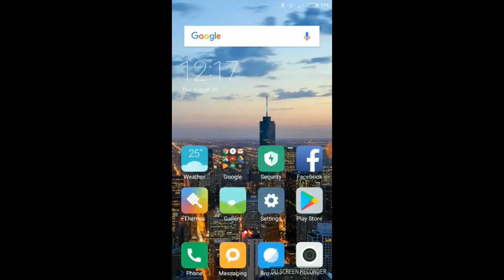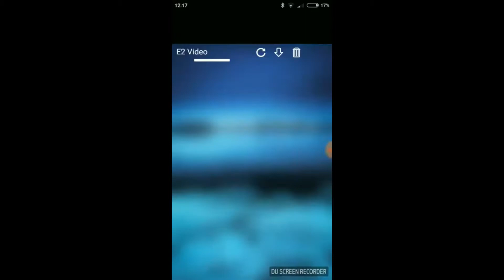EHEAR E2 Bluetooth Headset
Main Features:
It's a very cute Bluetooth headset, light and portable, perfect for enjoying music and making phone calls
Designed for users to enjoy hands free wireless communication
Small, sleek design
Simply tap one button and you can record the beautiful image
Instantly share the moment with your friends and family
Can be used as a car DVR
EHEAR is a perfect product for you to share your life with friends and family while you are on the go, whether you want to record video in real-time or capture instant clips, EHEAR makes it all possible, driving car or having sports, it's also a good gift for family or friends
Bluetooth: Yes
Bluetooth Version: V3.1 + EDR
Powlev: CLASSⅢ
Bluetooth mode: Hands free
External Memory: TF card
Max. of External memory: 64GB